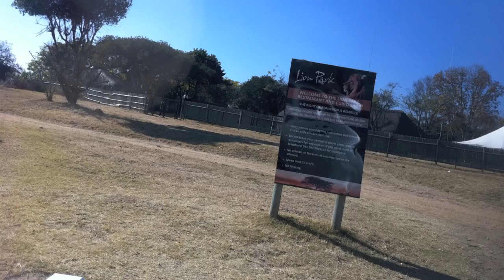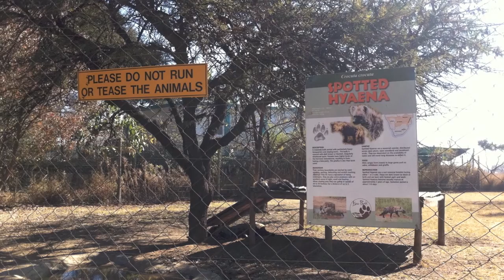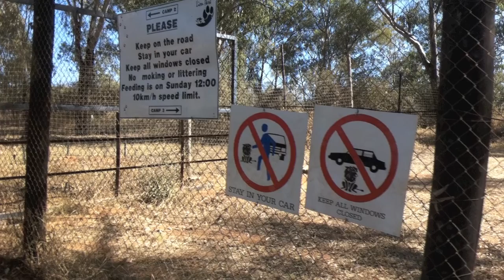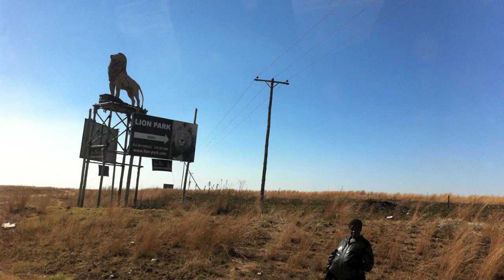Joburg's Lion Park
A visit to the Lion Park in Johannesburg, South Africa. It was a true close encounter with the Lion cubs.